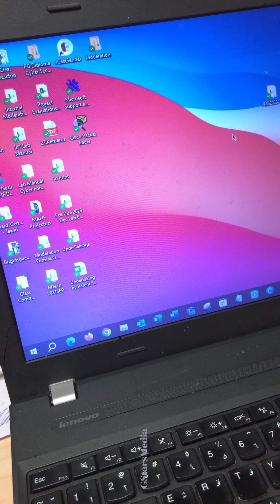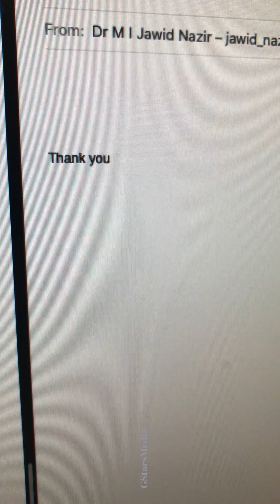Wireless Keyboard USB Dongle: Fix it in easy steps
Learn how to troubleshoot and repair a malfunctioning USB wireless dongle for your Microsoft wireless keyboard and mouse in this DIY tutorial. Watch as we tackle the issue step-by-step, regenerating the circuit track to restore functionality. Never let a faulty dongle hold you back again!